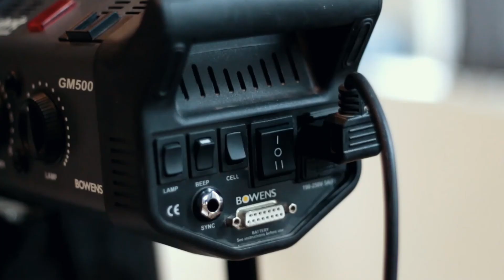BACKSTAGE photoshoot A&L Timofeevi - may 2015. (Бэкстейдж фотосессии)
Hair: Valery Navrotckaya
Make up: Elena Soult
Models: Victoria Andreeva & Elizaveta Antonova
Photo studio: Alaska (Rostov-on-Don)